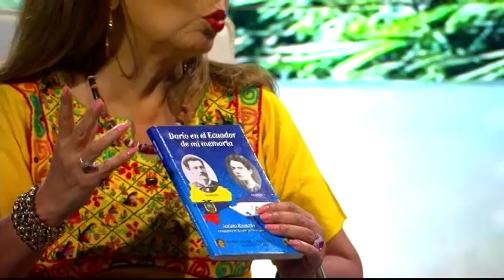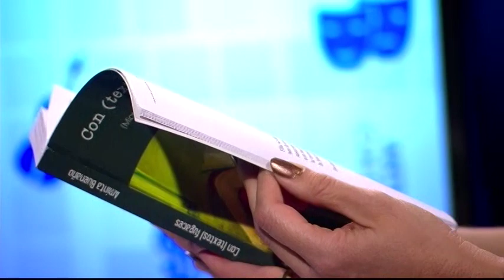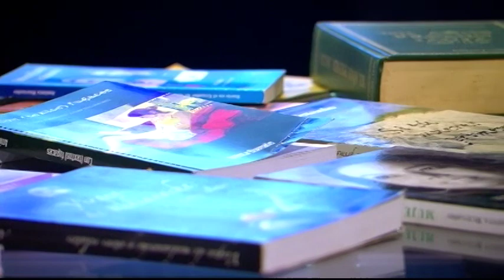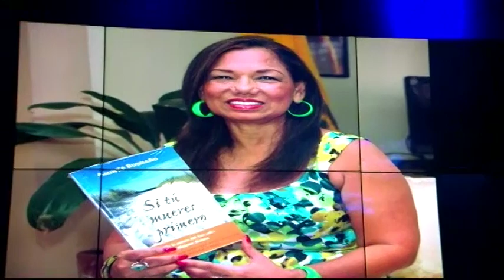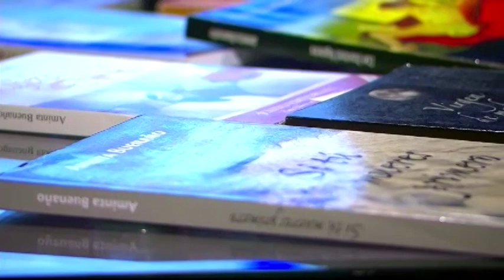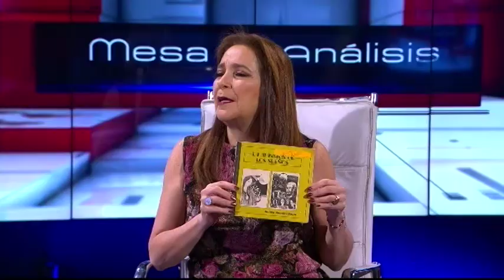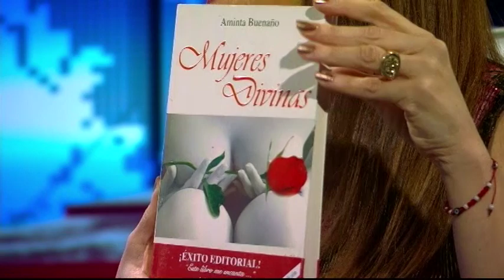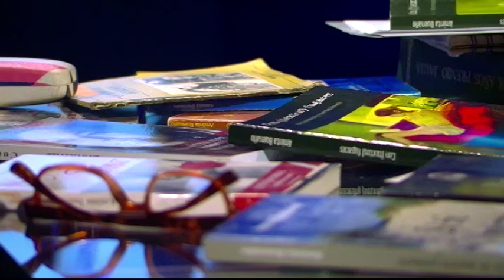MESA DE ANÁLISIS ARTE Y CULTURA | MICRO RELATOS - AMINTA BUENAÑO